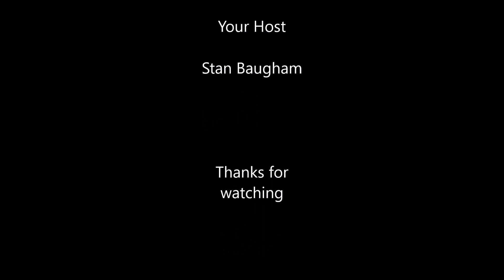Setup Equatorial Mount, align and balance. From Backyard Astronomy at Dreamworld Observatory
Did you or your child get a new telescope? Don't know how to set it up? Then this video is for you. See how to set Latitude, level, and balance both axis of the mount. Learn to set polar alignment even if you do not have a polar scope.

16 inch Planisphere  available at Amazon.com
 Guide To The Stars  by Ken Graun